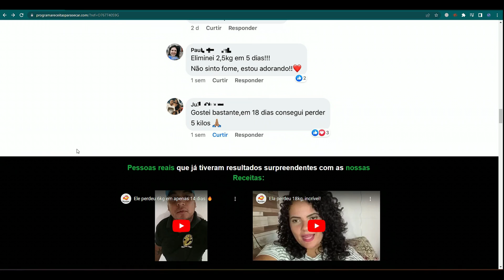PSIU E DILERA - SOBRE A ILHA DA TOURETTE